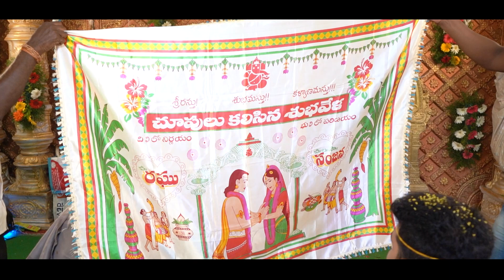Cinematic || Wedding || Teaser || Hari + Sanjana || Sunshine || Photography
Behind the lens : PrAdEep
Bride : SaNjAnA
Groom: HaRi
Editing: Sunshine Photography